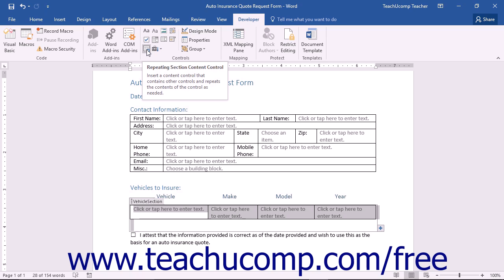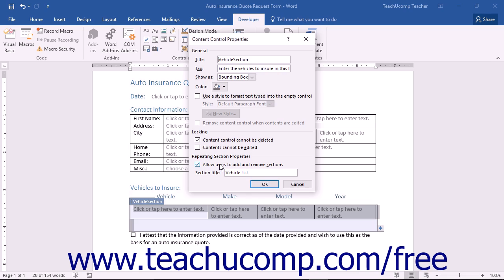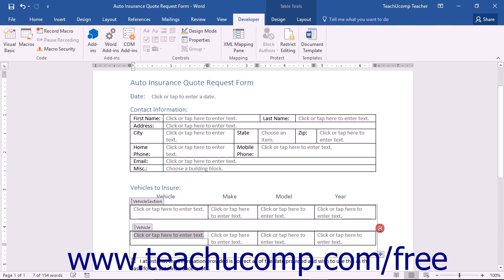Word 2016 Tutorial Repeating Section Content Control Microsoft Training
Learn about Repeating Section Content Control in Microsoft Word - the most comprehensive Word tutorial available. Visit us today!